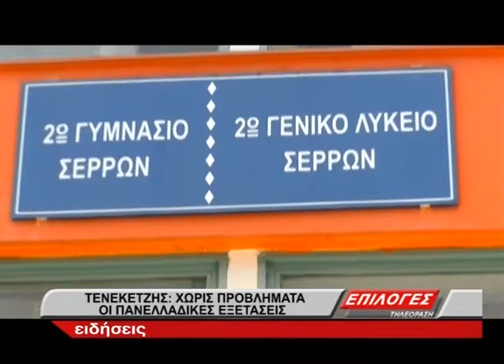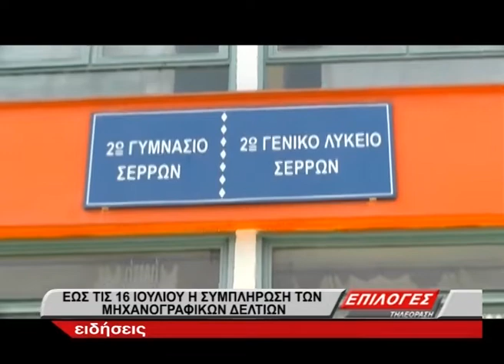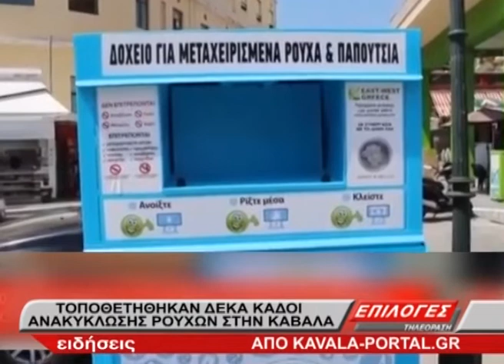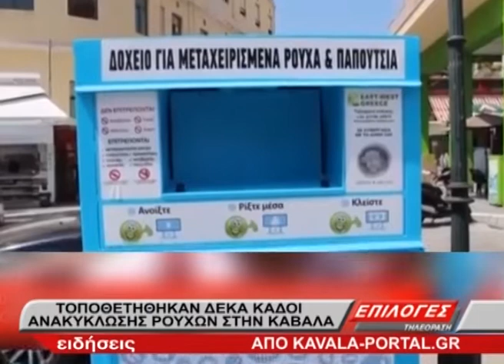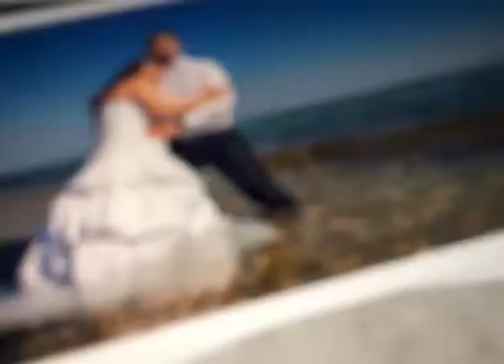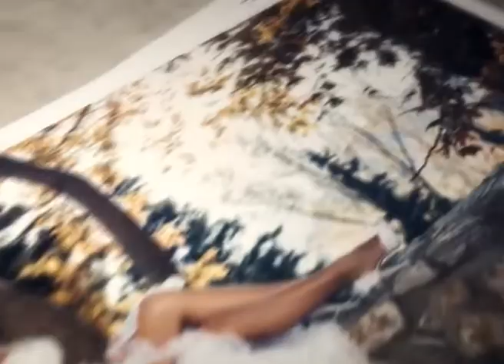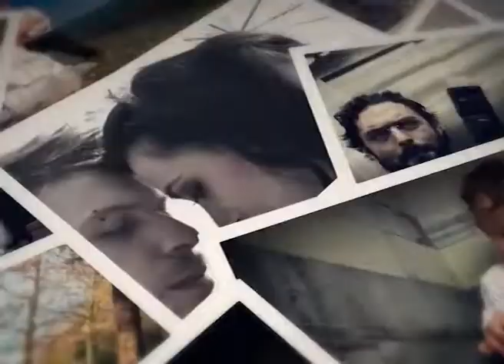ΚΕΝΤΡΙΚΟ ΔΕΛΤΙΟ ΕΙΔΗΣΕΩΝ 8 7 2018